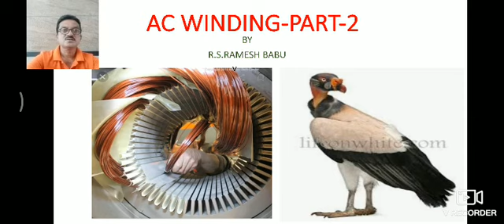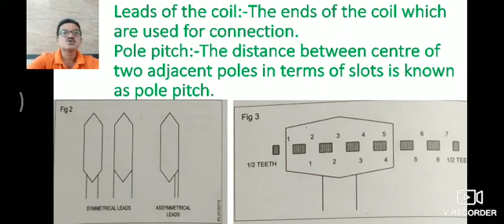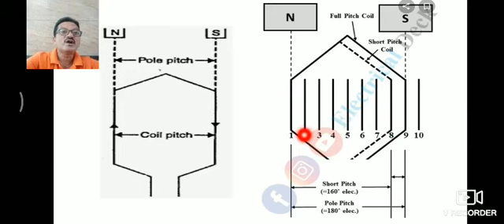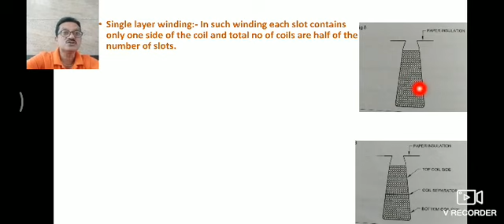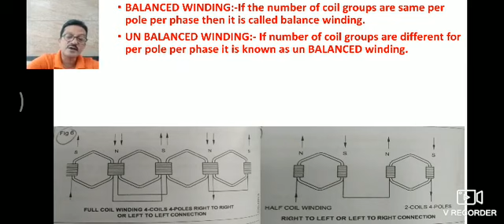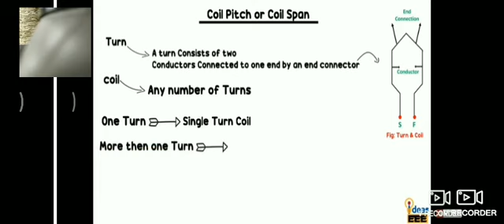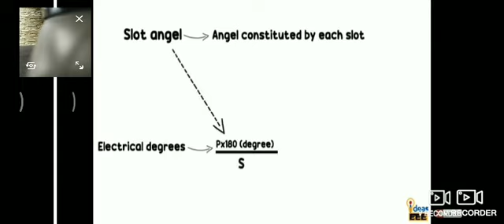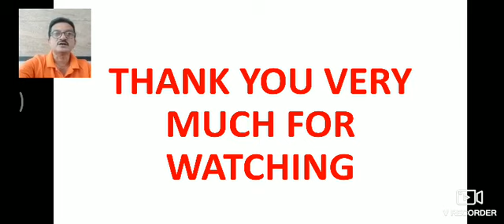AC WINDING-PART 2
For electrical students